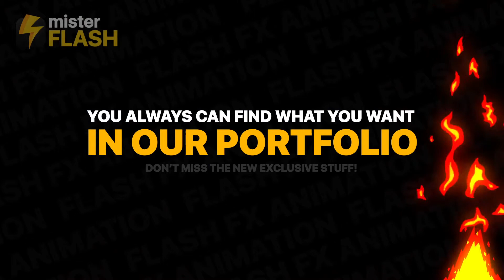Flash FX Elements Pack 04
Download Link: Flash FX Elements Pack 04 is a neat After Effects template that includes gracefully designed and animated various elements and transitions such as fire, electric, smoke and liquid. This hand drawn and frame by frame animated elements are very easy to use. Over 120 hours of work in one template. They’re so diverse and can be quickly stylized to match your own projects as cartoons, films, music, dance or sport tutorial videos, slideshow, title and logo animation. Knock out your audience with these miscellaneous great animated cartoon elements. Sound FX included.